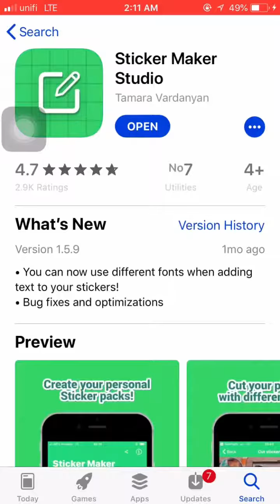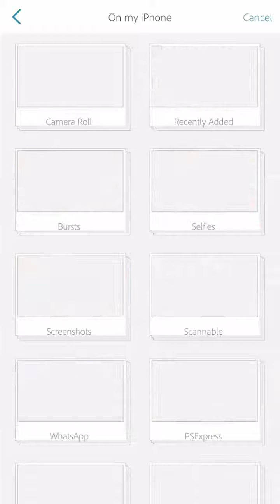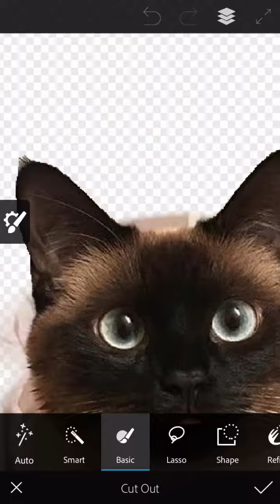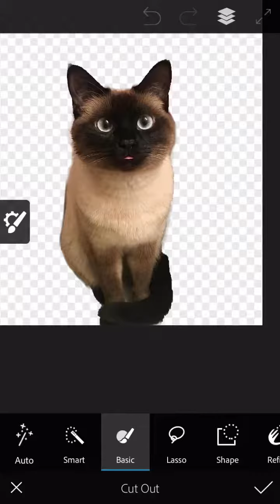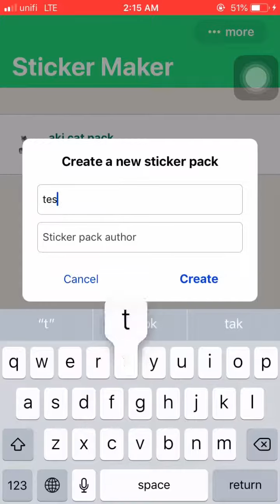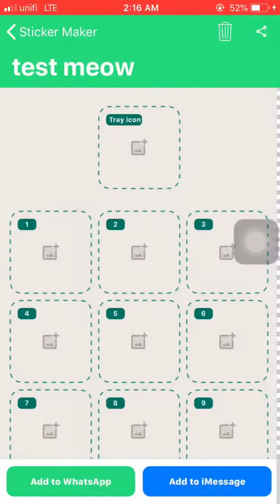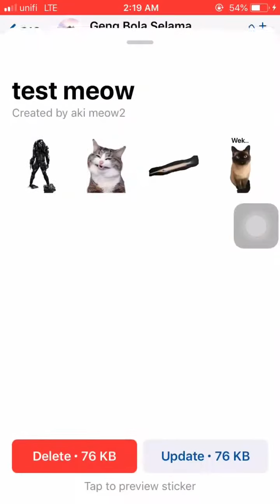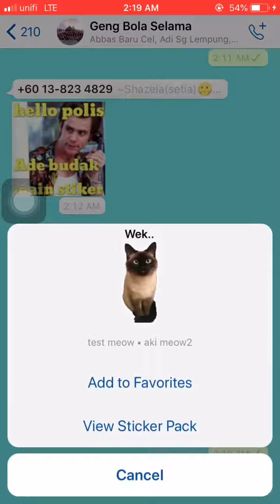Cara Membuat Sticker Whatsapp Tanpa Background (PHOTOSHOP MIX + STICKER MAKER)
Dengan menggunakan dua apps ni anda boleh membuat sticker whatsapp tanpa background